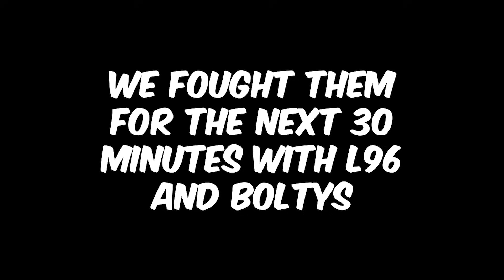SPOONKID and BLAZED Tried to RAID US! - Rust